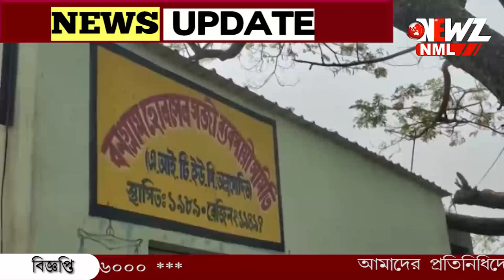মতিগঞ্জে হাটের ভেতর ইছামতি নদী থেকে উদ্ধার নিখোঁজ ভ্যানচালকের দেহ।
মতিগঞ্জে হাটের ভেতর ইছামতি নদী থেকে উদ্ধার নিখোঁজ ভ্যানচালকের দেহ। এদিন দুপুরে উদ্ধার হয় দেহ। মৃতদেহ ময়নাতদন্তে পাঠিয়েছে পুলিশ।